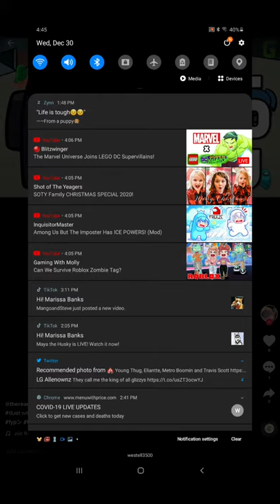Among Us song Sabotage